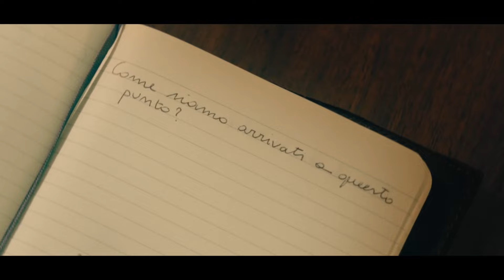SIGO - MARGINE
"MARGINE" è disponibile su tutte le piattaforme di streaming digitale.

Produzione: LOGAN
Registrazione, Mix e Master: LOGAN
Attori: Bellini Giulia e Marcuccetti Mattia
Direzione Artistica: Axland
Videomaking: Axland

Testo: SIGO – MARGINE

Cerco di stare in bilico
Tra ogni discorso cinico, chi mi procura un livido
Non so cosa ti immagini
Sono sempre stato al margine, provato da vertigini
Uso sempre parole precise,
Per non fare più del male a te
Sono decisioni condivise
Si con tutti tranne che con me

Giro intorno vuoto, solo
Dove sei l’inizio, davvero

Mi sto perdendo, sto risalendo
E tu mi stai aspettando, io e te stiamo bruciando
Ma ti sto perdendo e mi domando
Dove stiamo sbagliando
È tutta la vita che corro dietro di me
E non mi importa niente se piangi, anche se
Mi ricordo di quel tuo vestito fumè
E mi chiedo dove sto sbagliando

Sai mi mancheranno,
quei discorsi senza senso su quelle panchine umide
Il trono che cadrà,
dove tu c’eri seduta facendo domande stupide
Dillo a tutti com’eri davvero,
Dillo a tutti con me tu eri vera, io non ero da meno
Voglio odiarti ma non ci riesco
Voglio amarti ma forse è troppo presto

Dove sto sbagliando
Mi chiedo dove sto sbagliando